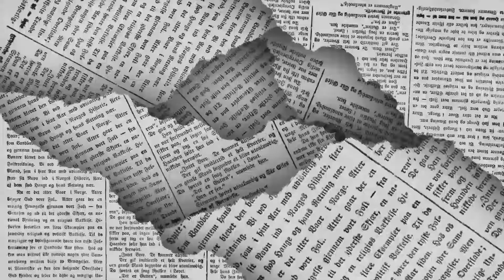LOS POLÍTICOS - Falta reciprocidad 🖊️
Estados Unidos evidencia poca reciprocidad con Coahuila, el obispo Hilario González acudió a las urnas a participar en la renovación de mandato…  de esto y mucho más en la columna LOS POLÍTICOS de EL DIARIO de Coahuila